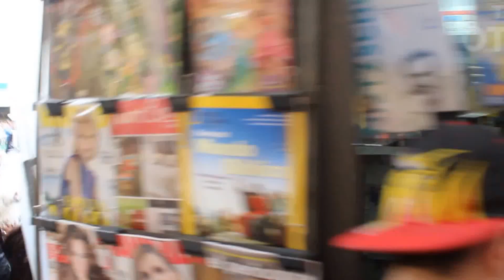Escuela Naval 2015 Parada Militar Desfile por calle Ejército Libertador 4